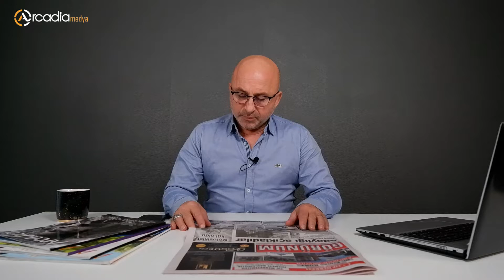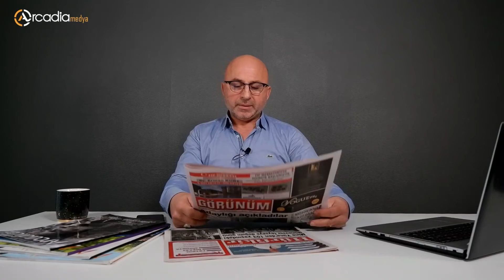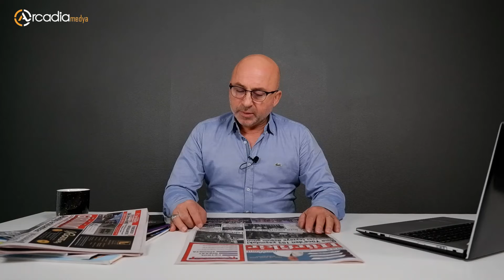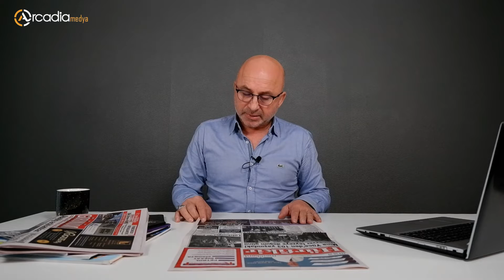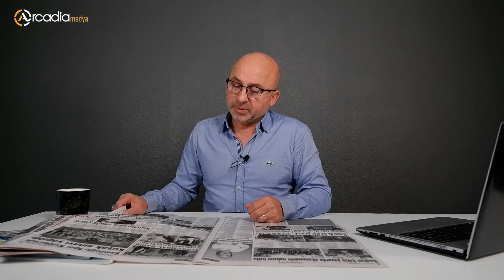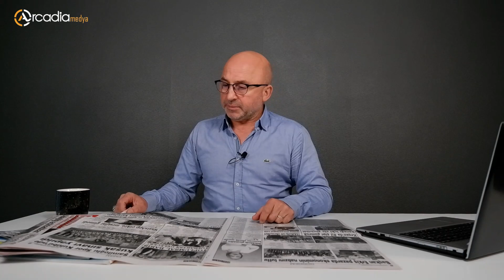KENT GÜNDEMİ Trakya ve Lüleburgaz'dan Haberler